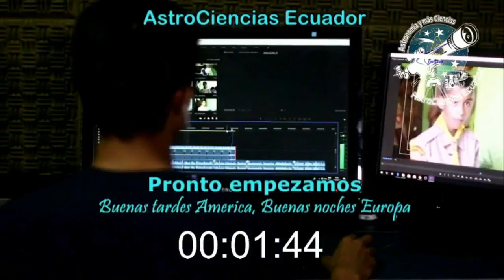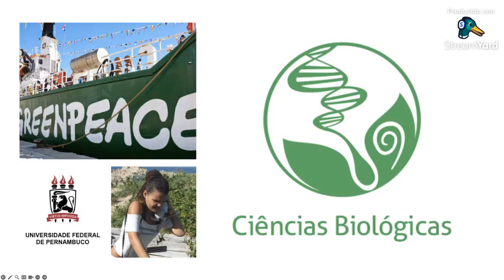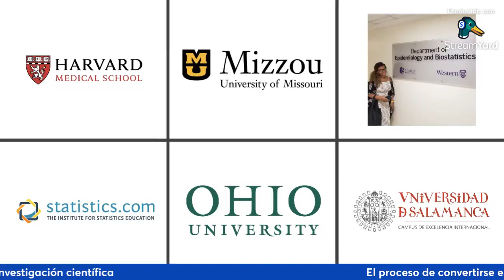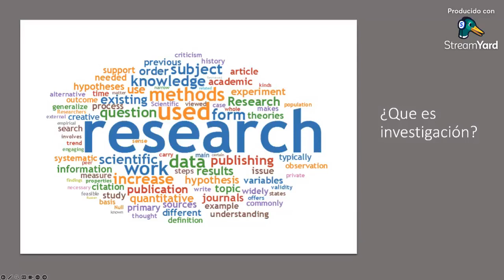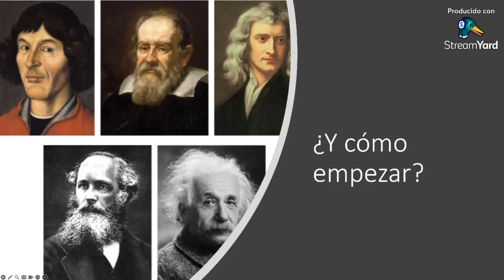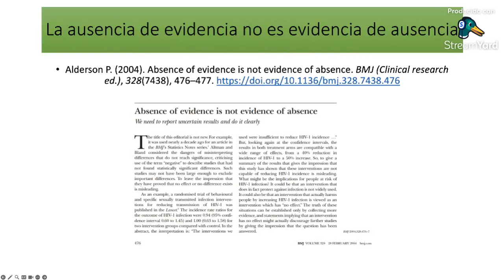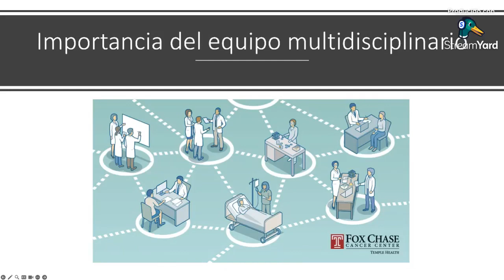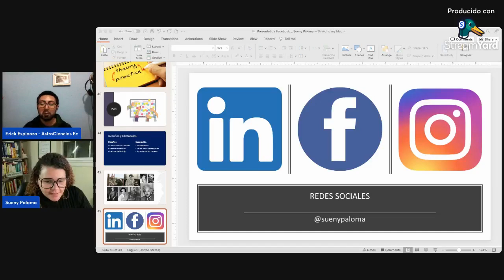El proceso de convertirse en científico a reglas y consejos sobre investigación científica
Nueva charla de nuestro espacio Sinapsis.
Expositora: PHD. Sueny Paloma Lima
Con la conducción del Neuropsicólogo Clínico Erick Espinoza